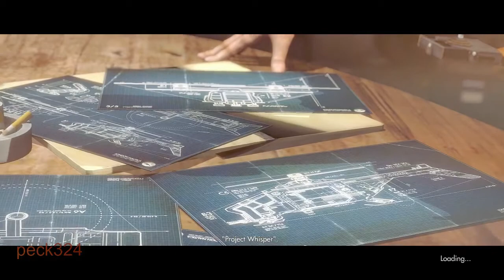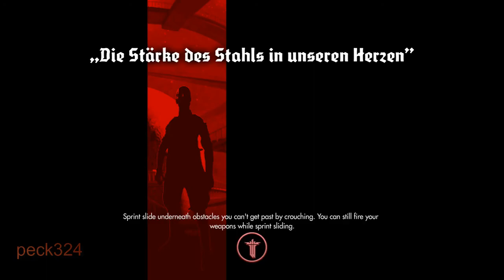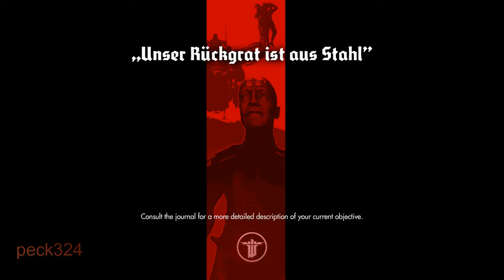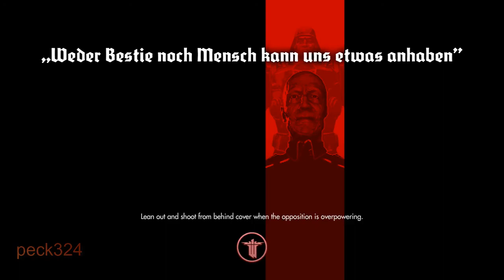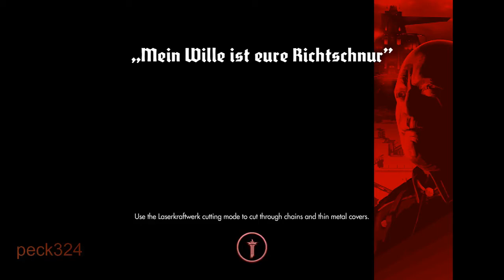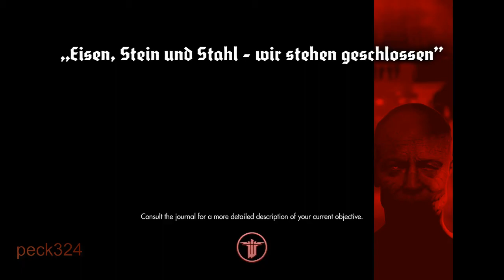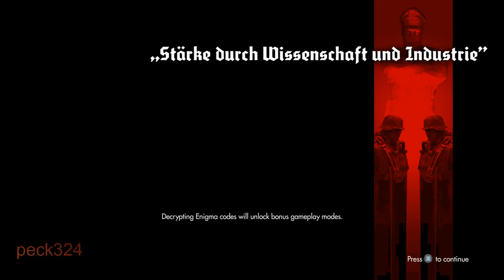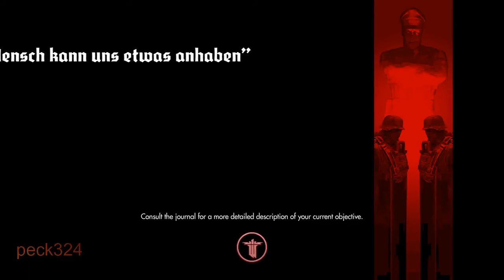[Wolfenstein: New Order] peck Speedruns on Über Difficulty [WR] 2h:43m:34s [Xbox One] 720p w/60fps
Wolfenstein: The New Order is an action-adventure first-person shooter video game developed by MachineGames and published by Bethesda Softworks. It was released on 20 May 2014 for Microsoft Windows, PlayStation 3, PlayStation 4, Xbox 360, and Xbox One. Wikipedia
Initial release date: May 20, 2014
Series: Wolfenstein
Developer: MachineGames
Composer: Mick Gordon
Engine: id Tech 5
Platforms: PlayStation 4, Xbox One, PlayStation 3, Xbox 360, Microsoft Windows, IBM PC compatible